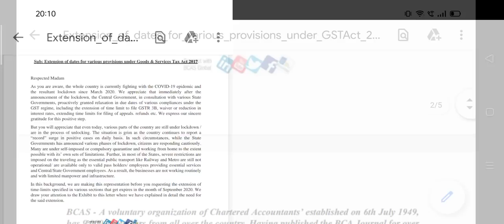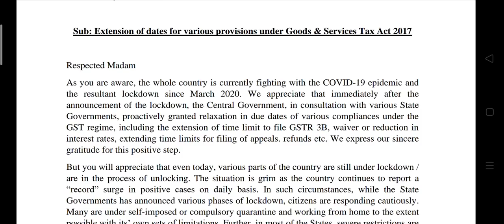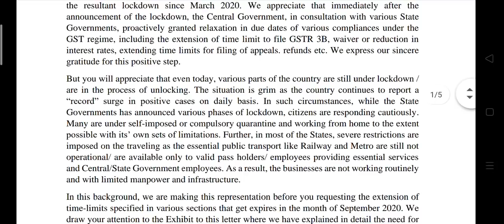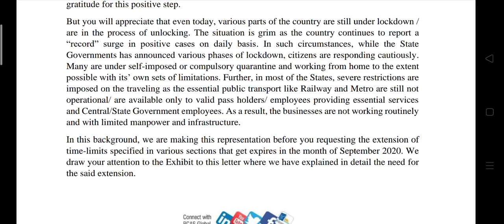EXTENSION GSTR3B RETURN DATE,GST LATE FEE, GST COMPLIANCE